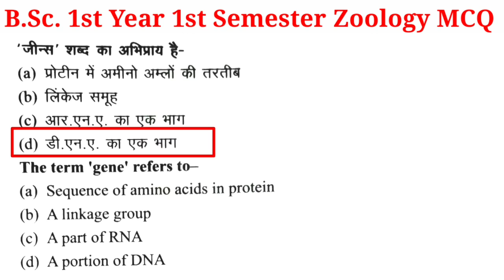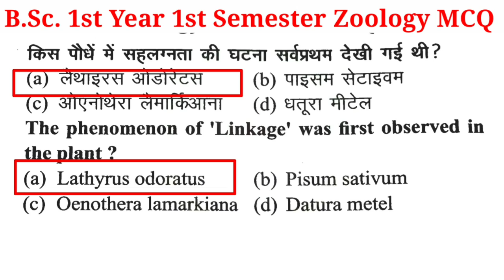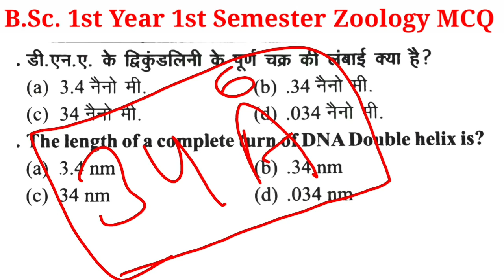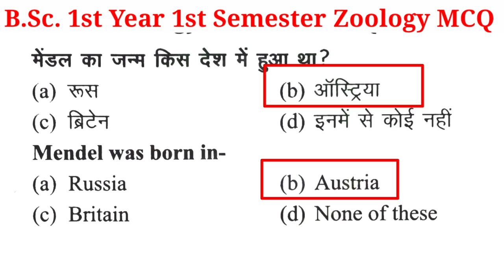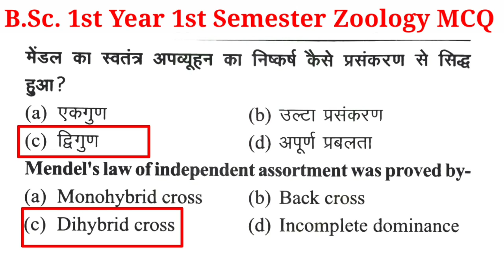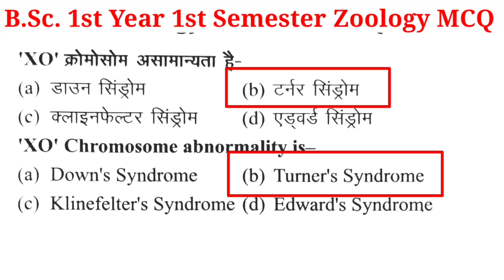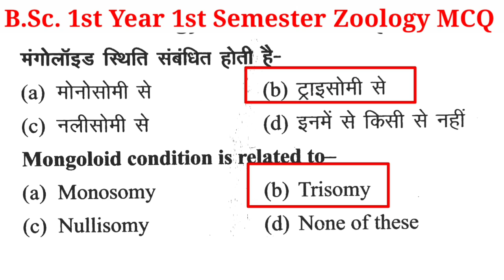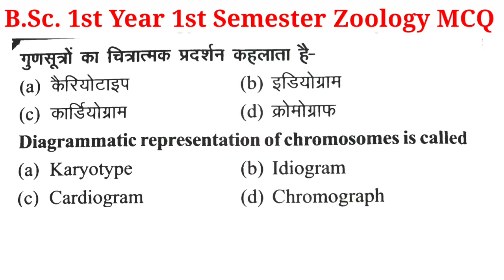BSc 1st Year 1st Semester Zoology Most Important MCQ/MCQ on Genetics/MCQ on ZOOLOGY Bsc 1st year